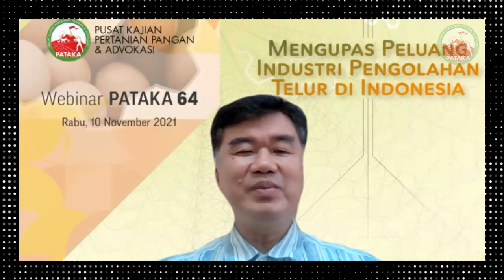PETA JALAN INDUSTRI PENGOLAHAN TELUR | Eddy Sukianto (General Manager PT Intan Kenkomayo Indonesia)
General Manager PT Intan Kenkomayo Indonesia, Eddy Sukianto mengatakan, menciptakan produk telur rebus yang sudah di-packing. Teknologinya tidak sejelimet tepung telur tapi bisa dilakukan oleh koperasi di daerah. Minimal memperpanjang usia telur tidak hanya seminggu/dua minggu tetapi bisa bulanan.

Video ini diambil pada acara Webinar PATAKA 64, dengan tema "MENGUPAS PELUANG INDUSTRI PENGOLAHAN TELUR DI INDONESIA".

Acara dilaksanakan pada Rabu, 10 November 2021.

TELEPON:
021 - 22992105